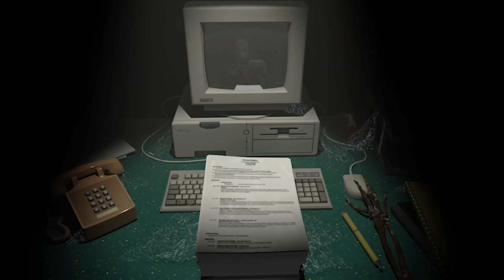AI in Recruiting, Talent Engagement, Work Llama Insights: Chatting with with Sugandan Dinakaran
Join Chad and Joel as they welcome Sugandan Dinakaran, VP of Product at Work Llama, to discuss cutting-edge AI, talent engagement, and industry insights live from the Unleash conference in Las Vegas.

Chapters:
0:00 - Sudu Presents Himself
01:30 - What is WorkLLama?
03:00 - Intentional Generative AI
05:20 - Upcoming Changes in AI Interface
06:15 - Competetive Edge of WorkLlama
08:00 - Partnership with Daxtra
09:30 - 50ml Round Investment